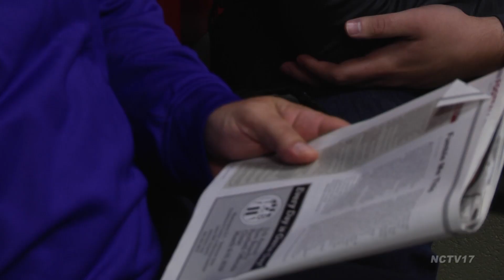Official Review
A local father and son bond over their work as IHSA referees. Kamen Entchev has the story of their love for the experience, and the work that goes into officiating each game.